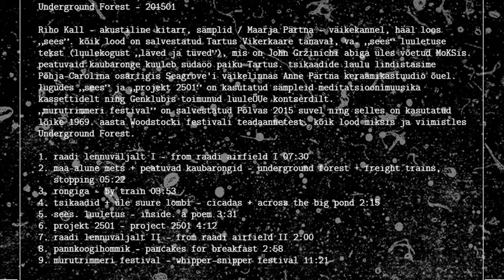Underground Forest - 201501 (2016) [full album, cassette rip]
1. from raadi airfield I [00:00]
2. underground forest + freight trains, stopping [07:35]
3. by train [12:58]
4. cicadas + across the big pond [16:53]
5. inside. a poem [19:09]
6. project 2501 [22:39]
7. from raadi airfield II [26:35]
8. pancakes for breakfast [28:31]
9. whipper-snipper festival [31:31]